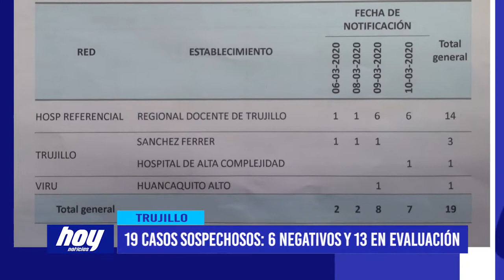19 casos sospechosos: 6 negativos y 13 en evaluación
Gobernador Manuel Llempén confirma que, de los 19 casos sospechosos de coronavirus en Trujillo, 6 salieron negativos.

Agregó que seguirán con las medidas de prevención ordenadas por el gobierno central.

El gobernador regional de La Libertad, Manuel LLempén, se pronunció sobre las medidas adoptadas por el Gobierno Central para prevenir la expansión del coronavirus.  Confirmó que en la región se han registrado 19 casos, de los cuales, 6 han dado negativo y 13 están en evaluación.